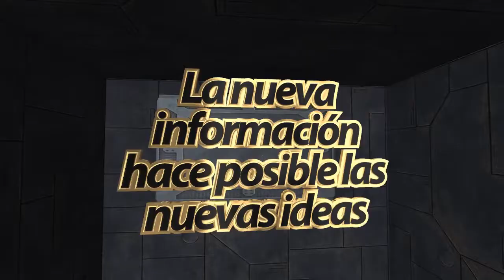GONZALEZ - REA - SIMULACRO DE INCENDIO PARA MUNICIPALES DE PUERTO VILELAS